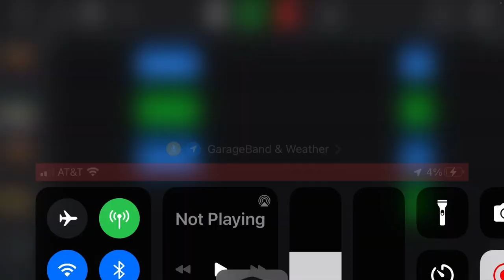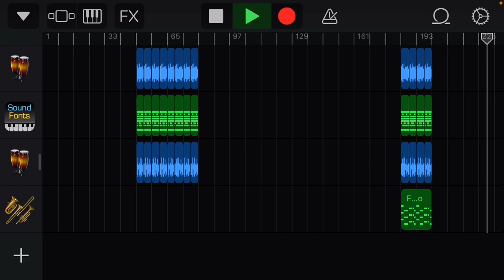Scrapped thing with the upbeats that I made (credits in description)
The upbeats belong to mantisgirl
Some of the sounds were made using the msm sample pack